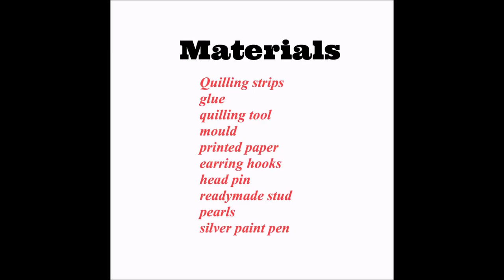Making quilling jhumkas with simple border design using simple technique/Handmade Paper Jhumkas/diy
How to make jhumkas with border design at home/unique way of making quilling jhumkas/paper jhumka making/make these jhumkas goes well with casual kurthis and cotton sarees/anyone can make these jhumkas with just a print out.